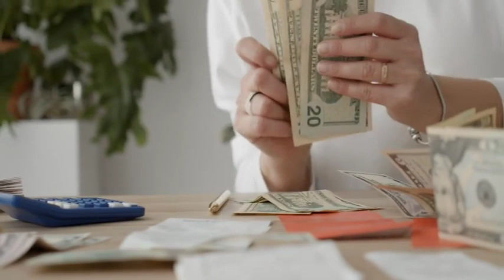The Art of Money Getting Chapter 12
Attracting Money | Read The Newspapers|Chapter 12 In this episode the importance of keeping in touch with current news is emphasized.
Original work by P.T. Barnum. Thanks to Librivox audio recording.
Thanks to video by karolina Grabowska from pexels.